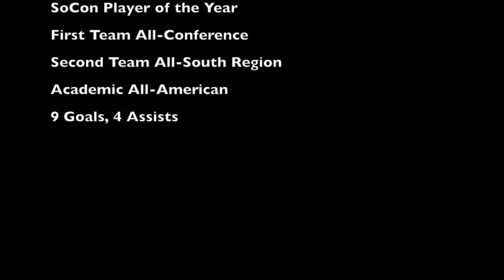Laurence Wyke: Furman University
Highlights from the 2017/18 season
CDM/CB